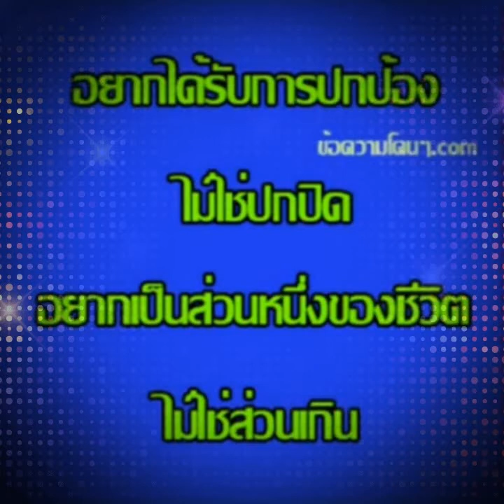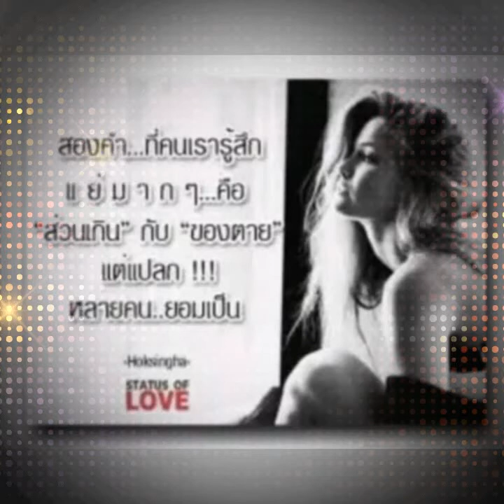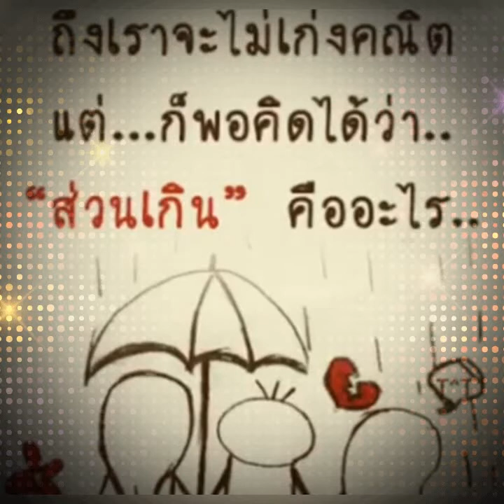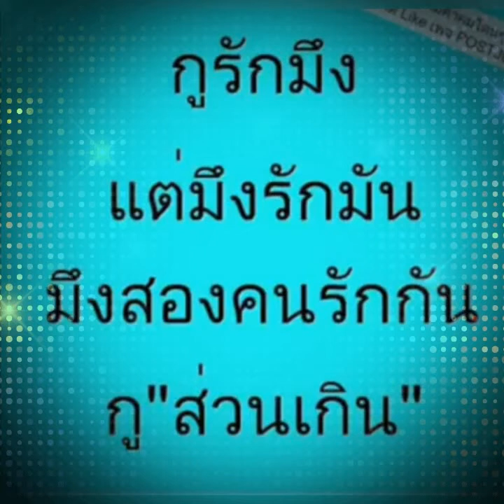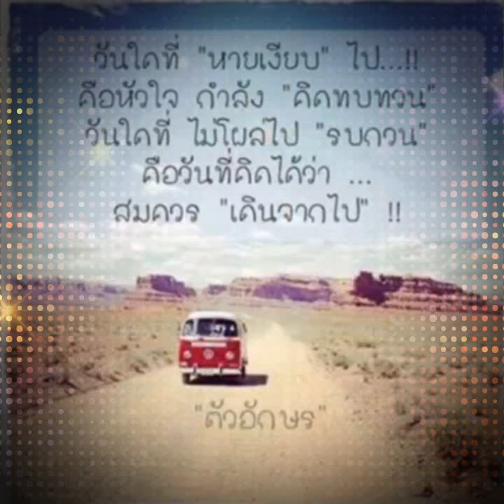ส่วนเกิน&บอย peacemaker